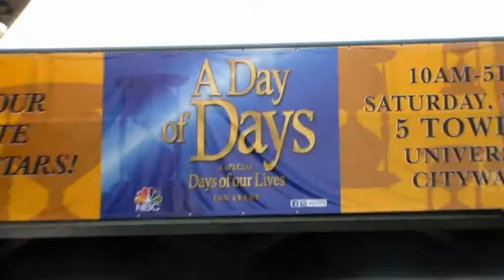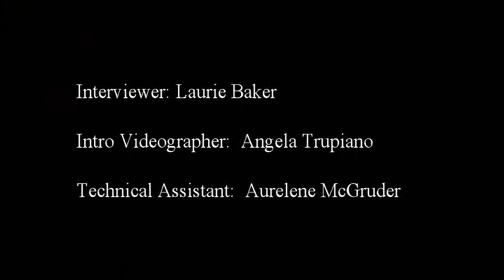Day of Days 2016 -- Meredith Scott Lynn (Anne, DAYS OF OUR LIVES)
Fun impromptu interview with Meredith Scott Lynn (Anne, DAYS OF OUR LIVES) at Day of Days 2016